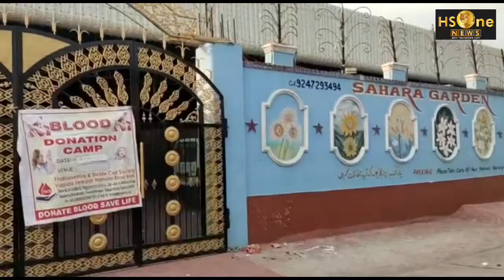BANDLAGUDA JHANGIRABAD KE NAWJAWANO NE SAHARA GARDEN ME THALSSEMIA KE MARIZAUN KE LIYE BLOOD DONAT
AAJ CHANDRAYAN GUTTAKE HALQE JHANGIRABAD SAHARA GARDEN BANDLAGUDA ME ABDUL KHADAR JILANI AUR MOHALLE KE NAWJAWANAUN K I JANIB SE SAHARA GARDEN ME THALSSEMIA KE MARIZAUN KE LIYE BLOOD DONATION CAMP MUNAQID KIYA GAYA THA ABDUL KHADAR JILANI NE MEDIA KE ZARIYE NAWJAWANAUN KO YE PAIGHAM DIYA HAI KE HAR KOI APNE MOHALLE ME BLOOD CAMP LAGA KAR THALASSEMIA KE MARIZAUN KO QOON KA ATIYA DE AUR AWAAM SE YE BHI KAHA KE IS CRONA WABAI BIMARI SE APNI AUR APNE GHARWALAUN KI HIFAZAT KARNE KI APPEAL KI TAKEH HUM SAB IS WABAI BIMARI SE MAHEFOOZ RAH SAKE. *@HS ONE NEWS...HYD...